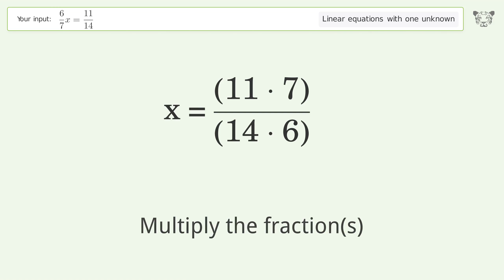Linear equation with one unknown: Solve 6/7x=11/14 step-by-step solution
Solving 6/7x=11/14 using the linear equation with one unknown solver

for a step-by-step and more tips and tricks for dealing with linear equations with one unknown.